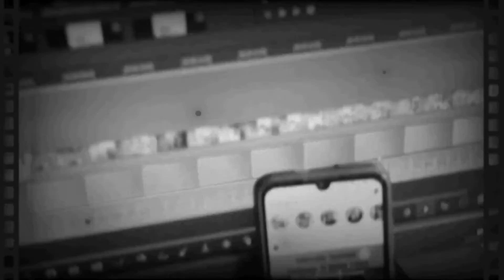[ FAZENDO UMA CUBA DE PORCELANATO ]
MÊRA CUBAS E NICHOS @meracubasenichos
Neste vídeo o Ireno mostra os detalhes o acabamento de uma cuba feita por ele, caso você se interessa por esta CUBA pode estar entrando em contato através do instagram dele que aparece no inicio do texto
💎CUBAS E NICHOS
Faço para você, na medida e cor desejada !
Inove sua casa, deixe o seu ambiente ainda mais bonito.